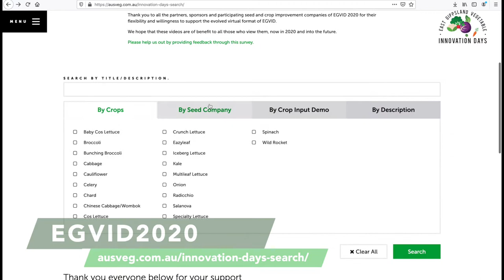EGVID 2020 videos | trailer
If you missed out on attending the industry-funded 2020 East Gippsland Vegetable Innovation Days (EGVID) in May, a library of professional videos produced from the event is hosted here on the AUSVEG website.

Spread across two hectares in Lindenow, Victoria, the expansive in-field EGVID grow site featured over 1,500 long and short cycle vegetable lines including lettuce, cauliflower, broccoli, baby spinach leaf, kale and celery, as well as a number of different herbs.

The suite of videos capture valuable data, learnings, insights and in-depth discussion about varieties, agricultural chemical and fertiliser trials, and microbial and biostimulant products. These are accompanied by virtual tours of individual company plots, creating a valuable reference point that will be available for many years to come.

The evergreen online content showcases collaborations with key industry stakeholders to highlight innovation, food security, sustainability, future farmers and well-being.

The user-friendly interface allows you to search the videos by crop, seed company, crop input demo and by description.

The production of the videos has been made possible thanks to the support of the Victorian Farmers’ Federation, OneHavest, Nufarm, East Gippsland Catchment Management Authority, Enza Zaden, AgCo, Boomaroo and Grolink.

Start browsing the EGVID 2020 videos on the AUSVEG website ausveg.com.au.